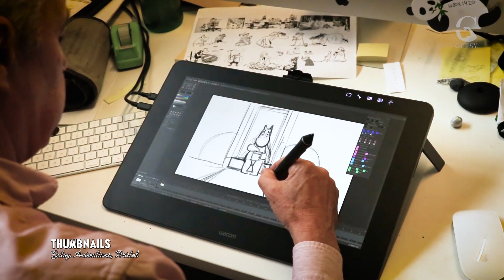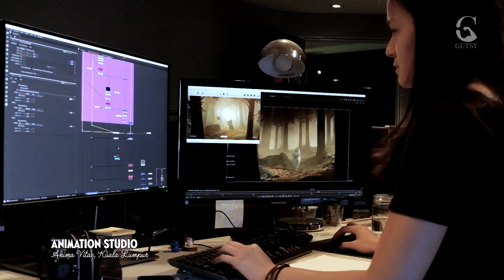Moominvalley: Behind the Scenes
The Moomins are back, just like you remember them!
Join Moomintroll, Snorkmaiden, Snufkin, Little My and all the others on some fantastic and wholesome adventures.